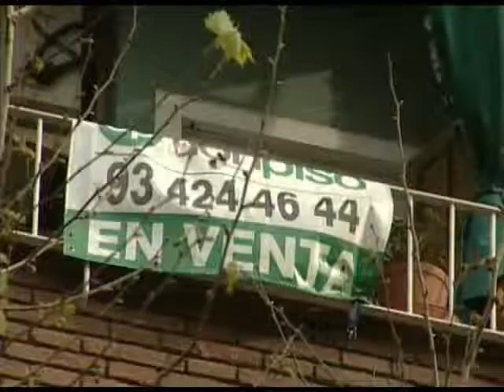Economia doméstica - Estrategias de Inversión